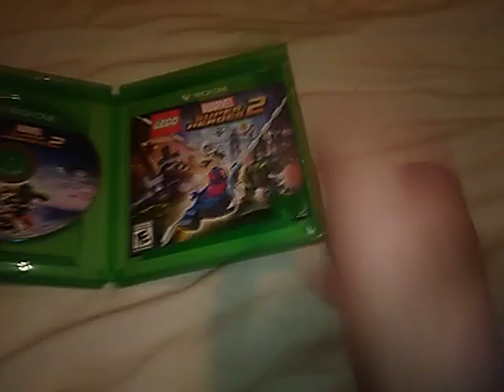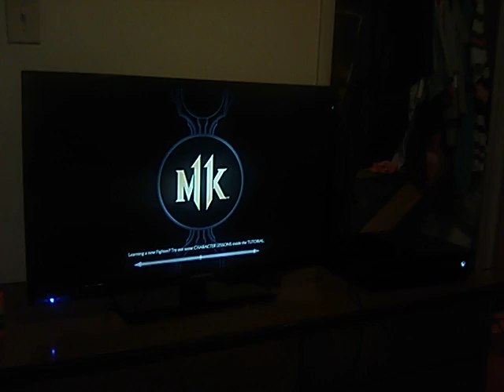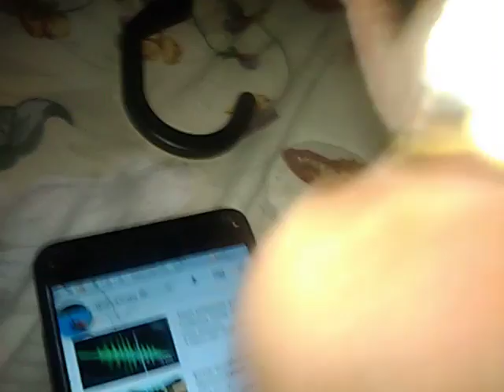Kutie Princess Season 1 episode 2 Daisy's Midnight snack part 1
In this episode which is part 1
Daisy plays Mortal Kombat 11
And gets a little hungry